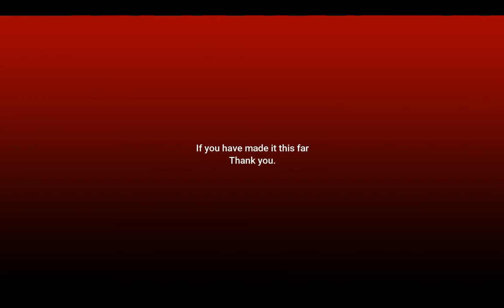BR class 377 pt 1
I love driving this train.